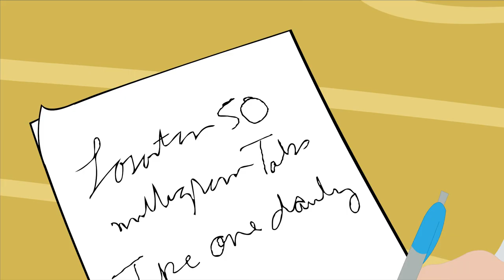Jack 'O Lantern - Halloween Songs for Children | Kids Halloween Songs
Jack 'O Lantern is a fun song to sing this halloween. With the halloween just round the corner its time to listen to these amazing songs and make your festival memories. Enjoy this video and dance to the lovely tune that chills at the same time. Here are the lyrics:

Jack-o-lantern, Jack-o-lantern,
You are such a funny sight.
As you sit there by the window,
Looking out into the night.
You were once a sturdy pumpkin,
growing on a curly vine.
Now you are a Jack-o-lantern,
See your night lights shine.